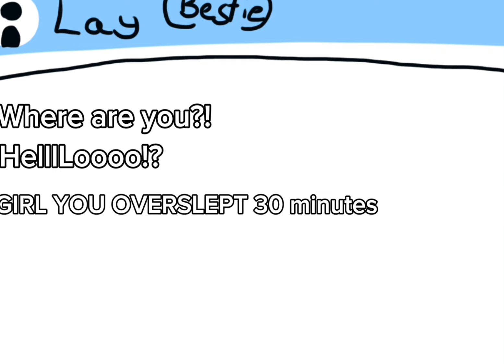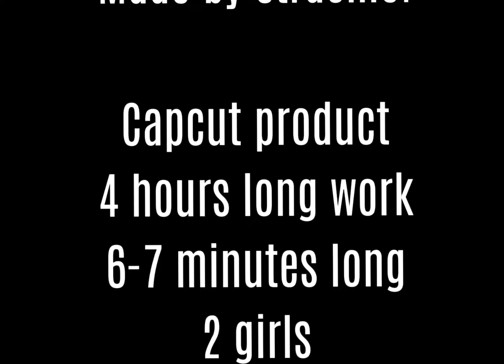Wrong Rooms | GLMM horror | Strachie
Two Girls go to a trip with their Class. They choose the wrong room..